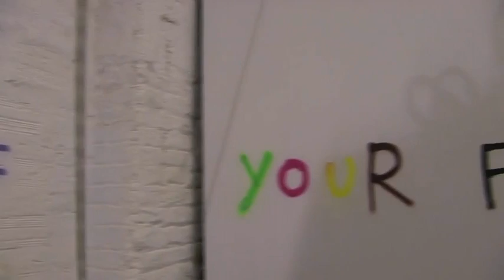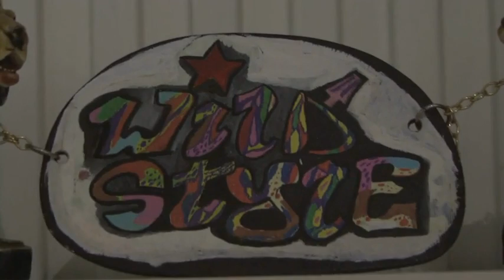"New Gods, New Retables" de Rorro Berjano.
Tuyomasyo presenta a Rorro Berjano en "New Gods, New Retables" 2009.
Las obras de Rorro Berjano (Mérida 1979) se nutren de algunos elementos de la cultura popular cubana, en ellas no se nos escapa su interés por abordar temáticas que le acercan a la sincretismo presentes en las religiones afrocubanas. En sus trabajos podemos encontrar referencia al Palo y a la Regla de Osha que mezcla con la  imaginería que definen algunas marcas de consumo. Sus incursiones se nos hacen cercanas y al mismo tiempo ajenas, como el visitante que mira desde la distancia lo que sucede a su alrededor. No me parece algo negativo más bien todo lo contrario como pueden comprobar en este vídeo de la inauguración de su muestra "New Gods, New Retables" en la sala La Nave Espacial, Sevilla 2009.